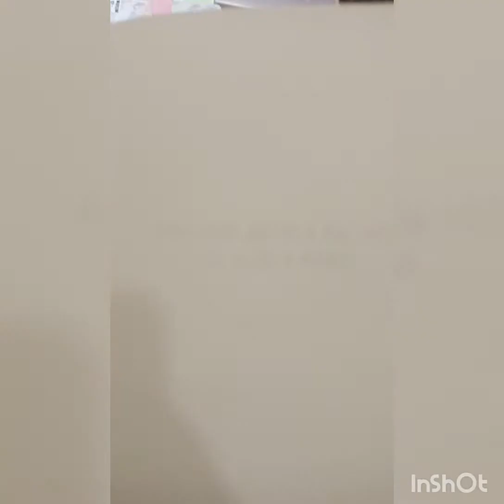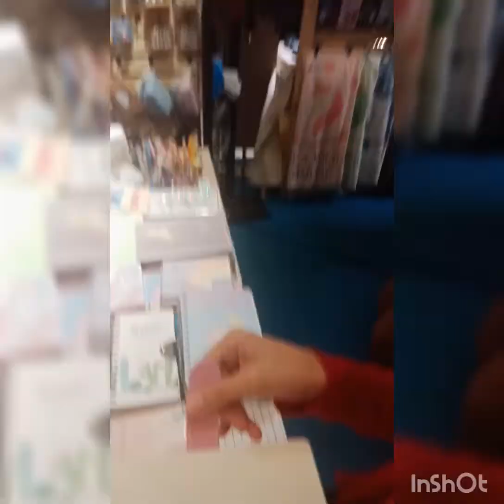【Daily Vlog 6】新山City Square逛街寻爱巢！